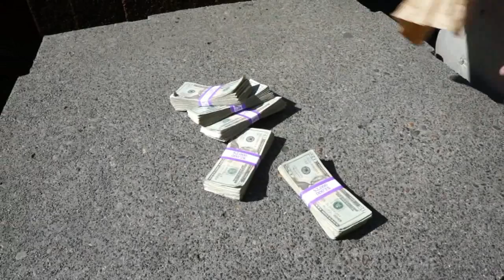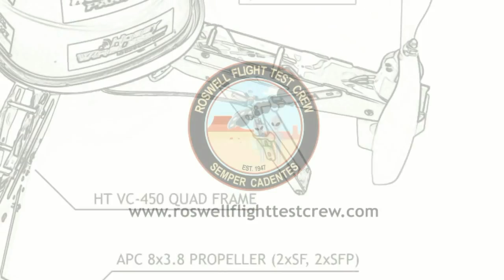RFTC: Help Your Community and Win $10,000 by Entering the Drone Social Innovation Award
For full details about the Drone Social Innovation Award, follow this

In this episode, the Roswell Flight Test Crew hears from Timothy Reuter, founder of the Drone User Group Network, about the Drone Social Innovation Award: a $10,000 cash prize for the best use of a drone costing less than $3,000 to benefit the community. Entries shall consist of a 2-4 minute YouTube video and a 1-2 page description of the project, emailed to: . All entries are due by by June 20, 2014.